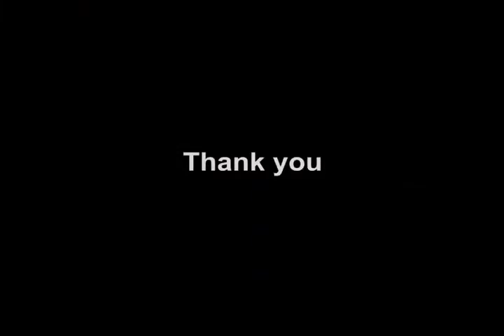टमाटर का सूप घर पर बनाये,how to make tomato soup,Classic Tomato Soup Recipe,Homemade Tomato Soup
Easy Tomato Soup Restaurant Style